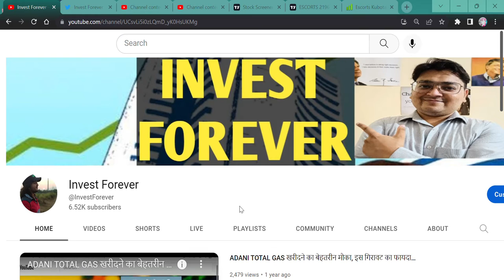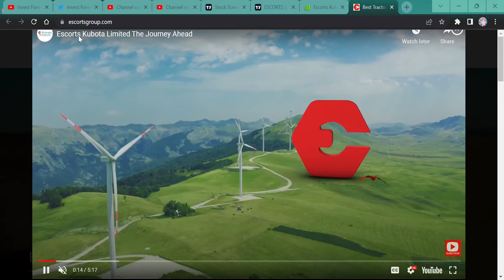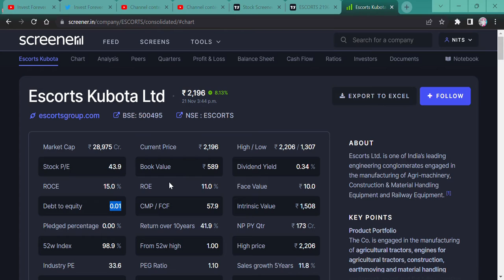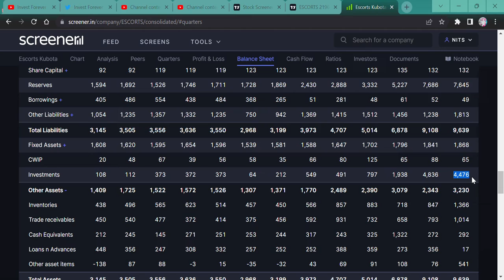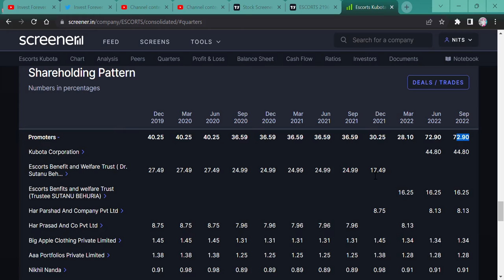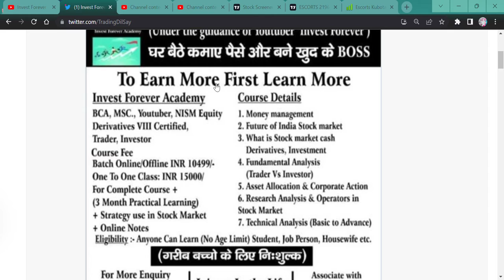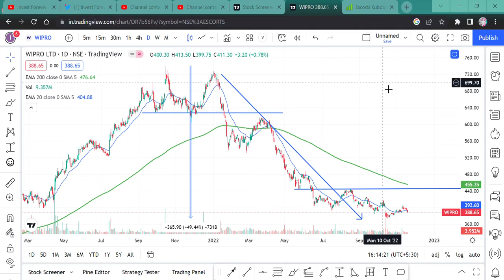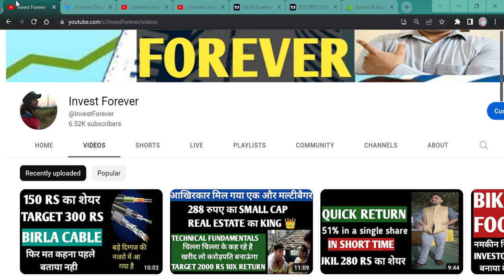Escorts Kubota Ltd 8% UP || छोटी Fish 🐟 को पकड़ने वाला chart PATTERN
Hi,
Escorts Kubota Ltd has made a SELLING DOUBLE TOP pattern in the technical chart and is ready to give you a hard hit downside in few time. Watch the video to know more and

Escorts WILL FALL?
Escorts GOOD RESULT,
is Escorts in asm list,
will Escorts share price increase,
why Escorts share falling,
Why Escorts share RISING,
double top pattern,
selling pattern in escort,